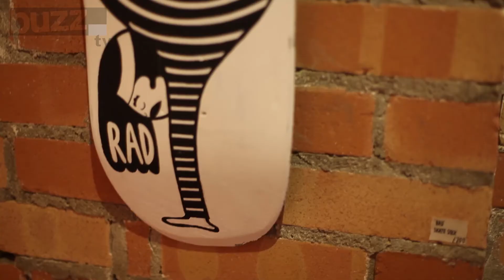Buzz TV | illustrator Phil Morgan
Phil Morgan is a prominent figure in Cardiff's art scene with his work being exhibited in Bristol, London and LA. Buzz gets a masterclass by Phil as he paints a vibrant mural.

We court up with Phil Morgan at a giffgaff happenings event in Cardiff and followed him to his new project at the WMC.

giffgaff info:

Producer/Journalist HEATHER ARNOLD